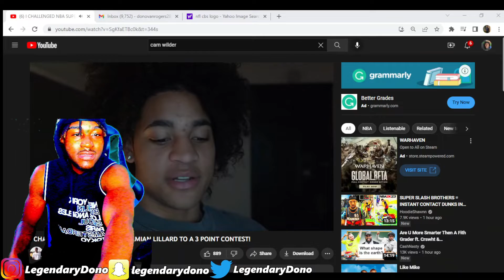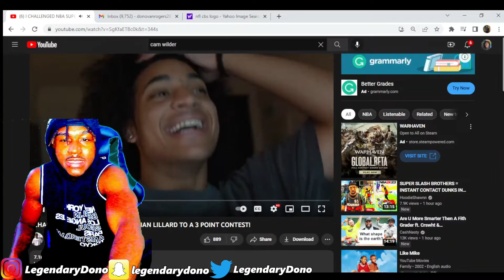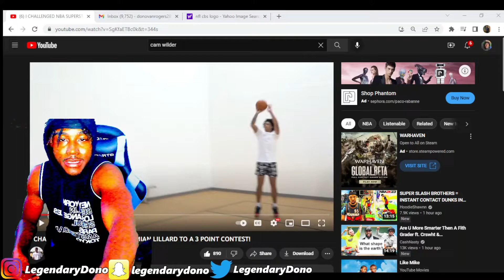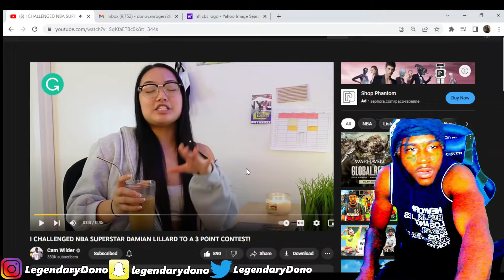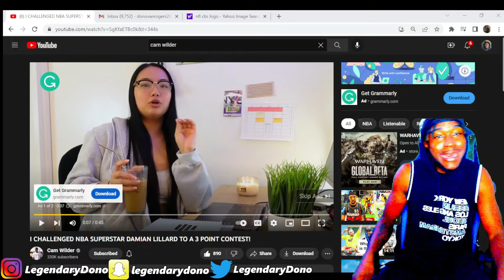WOULD OF SHOT BETTER THAN BOTH! CamWilder Challenged Damian Lillard To THREE POINT CONTEST Reaction!